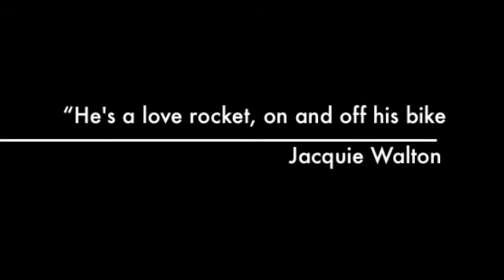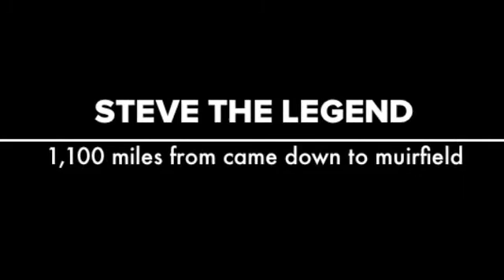Steve The Legend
Charity Ride From Came Down Golf Club In Dorset To Muirfield In Scotland. Taking in en route all the Ryder Cup Venues. Hoping to raise £10,000 for Julia's House Children's Hospice. 1,100 miles in the saddle over 10 days. Steve you are a LEGEND